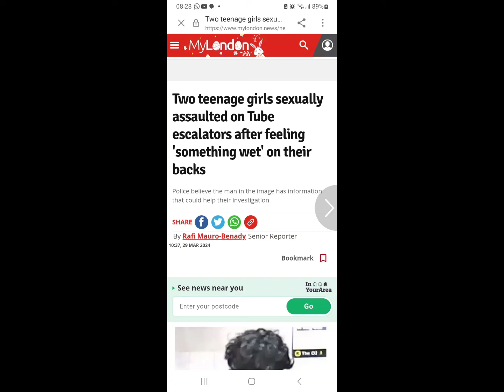Tube weirdo wanted